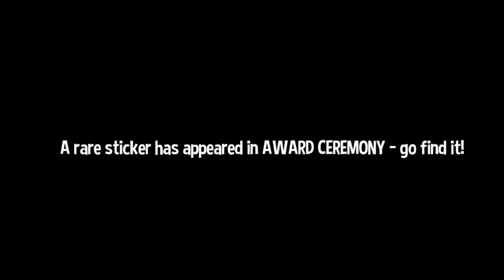Playing A Hat In Time Because I don't know what else to do today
Playing A Hat In Time Mods. It's fun. There will be memes.